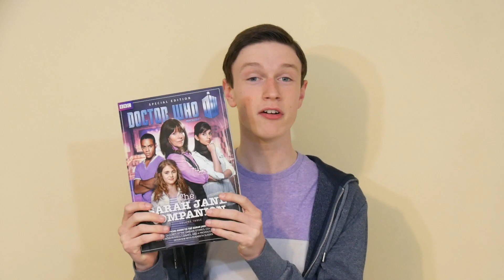Sarah Jane Adventures The Untold Tales & Stories Part 2 | Remembering Elisabeth Sladen 10 Years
Hello Guys. Today on Gate of Theories we are continuing our decade on celebration of The Sarah Jane Adventures with looking at all of the Untold Tales and Stories That Never Were from this iconic show.

Video Chapters
0:00 Intro
1:09 Context
3:48 Halloween Special
5:32 Animated Special
6:06 Elisabeth Sladen's Death
7:49 Untold Stories
8:16 Trinity Wells Investigates
8:44 The Chandras
9:01 Sarah Jane in Prison
9:17 Everyone's Asleep
9:30 Sarah Jane Goes Back To The Future
9:43 School Trip
9:48 Time Team
9:57 Aztecs
10:09 Eddie Smith Returns
10:28 The Extraction
11:33 Children of Blackmere Rises
13:30 Planet of The Spiders
16:41 Miracle on Bannerman Road
19:21 Don't Sit Too Close To The Screen
19:56 Wallpaper
20:15 Underground
20:24 Supermarket Sweep
20:38 Ace Returns!
21:09 Outro
21:25 The Sarah Jane Adventures Ending